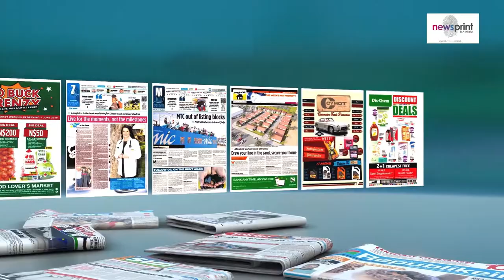NEWPRINT PROMO VIDEO: Cinema 4D | After Effects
Created for NEWSPRINT NAMIBIA